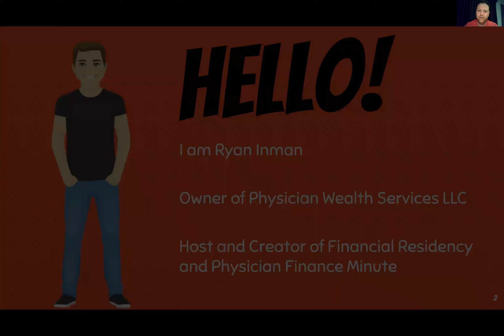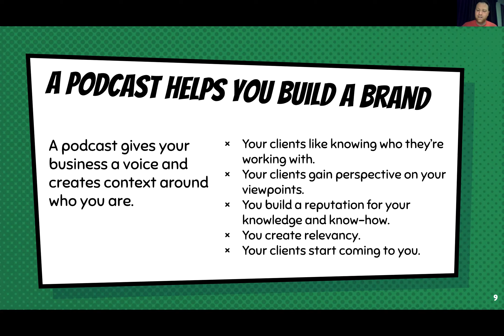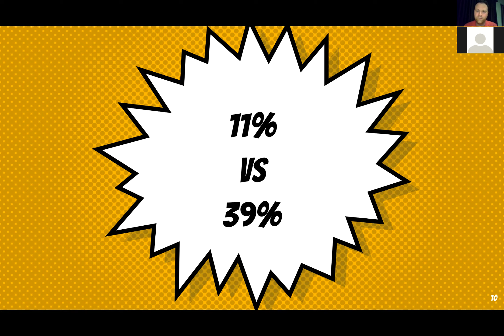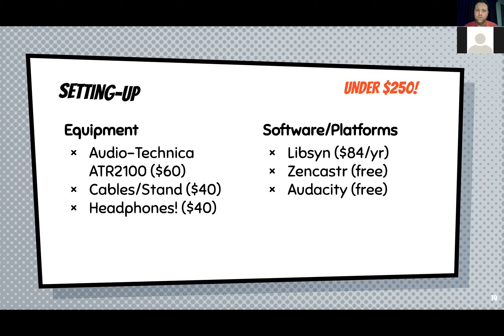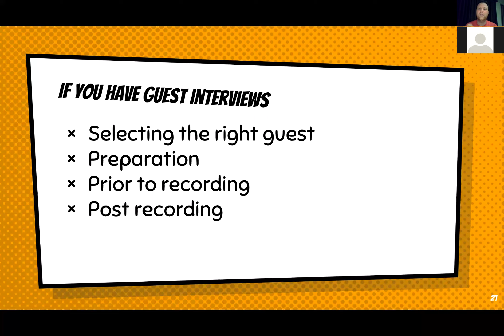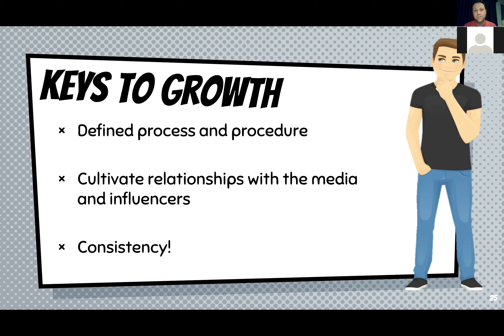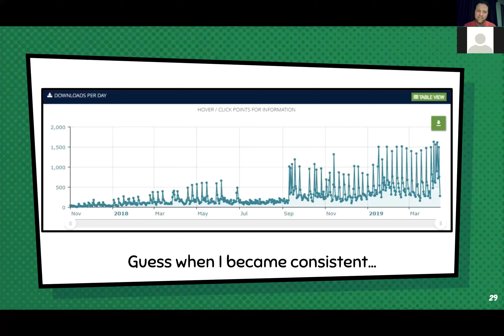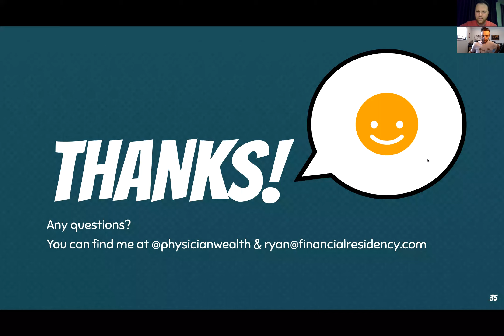How to Podcast like a Superstar and grow your FP Following - with special Guest Ryan Inman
You have a financial planning business, but marketing seems to take on a life of its own. The task itself is largely deceptive of being unattainable and necessary of a lofty financial commitment. And making the leap without the right strategy, forget it! It doesn't have to be that way. Taking on the right forms of marketing, like building a podcast, can actually grow your business and launch it to levels you never thought possible. This webinar with Ryan Inman, Host and Creator of the Financial Residency Podcast and Owner of the fee-only financial planning firm, Physician Wealth Services LLC, showcases how the impossible with podcasting can be made possible with the right mindset, the right structure, and best of all, the right supportive podcast launch team.

What you will learn from the webinar:
• Why Marketing Your Business Is Just Plain Smart (5 min)
• Why Not Podcast? (5 min)
• What You Need to Know (10 min)
• What You Need to Grow (10 min)
• Who Should Help You (10 min)
• Life Hasn't Been Perfect: Failures Happen, Expect Them (10 min)